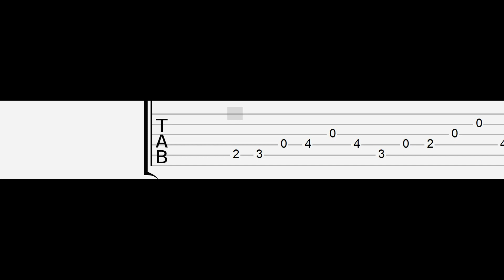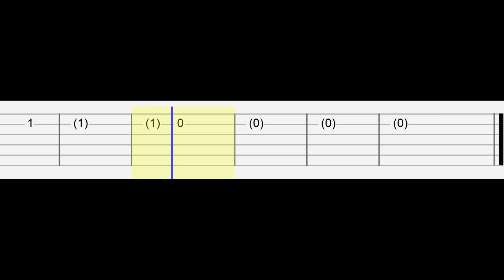Oppenheimer - Can You Hear The Music (Easy Guitar Tabs Tutorial)